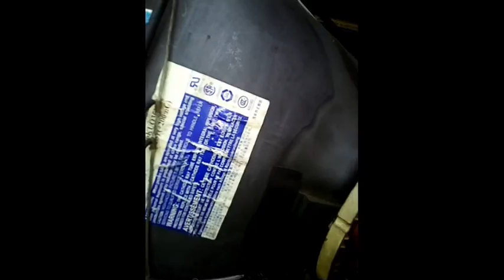CRT Monitor yoke convert to TV yoke.//মনিটর ইওক কেটে টি ভি ইওকে রুপান্তর।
CRT_monitor kayse convert kore TV yoke.

👉Hindi video
17 inchi crt monitor convert to tv yoke.